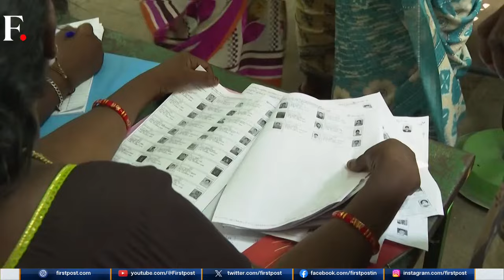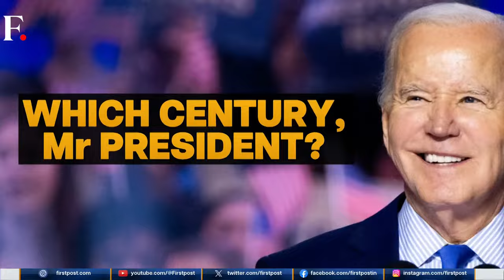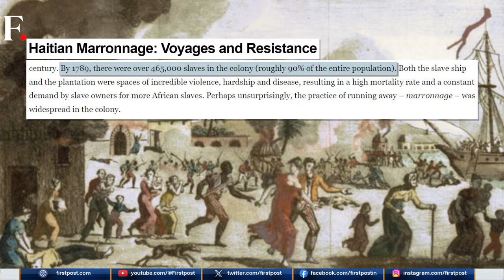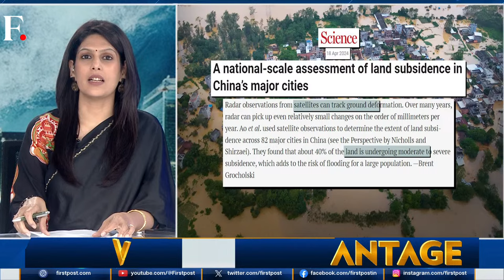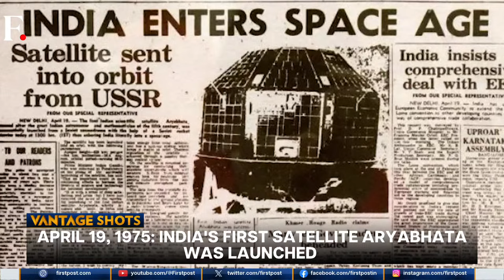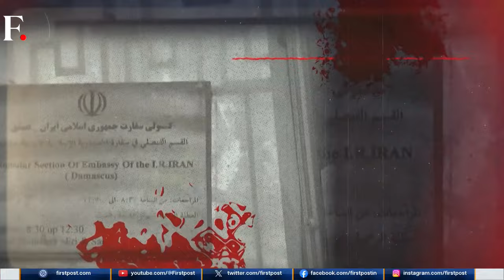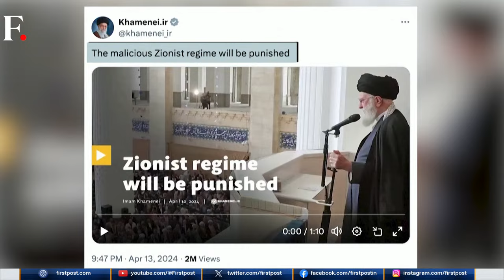LIVE: Israel Attacks Iran, Targets Military Base | Vantage with Palki Sharma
US officials confirmed that Israel launched missile strikes against Iran today (April 19, 2024). Iranian media outlets reported that multiple explosions were heard near an Iranian military base in the central city of Isfahan. Major airports in Iran were initially closed and flights were diverted. Israel also struck Syria and Iraq. In response to Israel's latest strikes, an Iranian official said that there are "no plans for immediate retaliation against Israel." As tensions continue to escalate in West Asia, the international community is calling for de-escalation and "calmer heads to prevail". UN Secretary General Antonio Guterres said that "it is high time to stop the dangerous cycle of retaliation in the Middle East." Palki Sharma tells you more.

Israel | Iran | Missile Strikes | Syria | Iraq | Antonio Guterres | United States | Firstpost | World News | News Live | Vantage | Palki Sharma | News

n18_live_dl